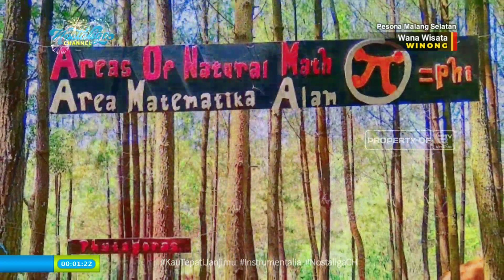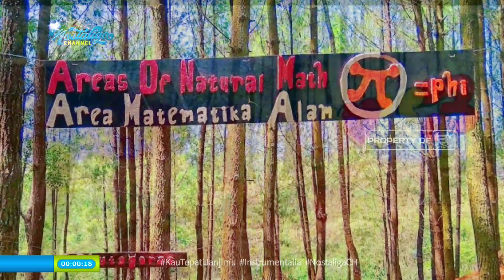KAU TEPATI JANJIMU (Instrumental Mandarin Indonesia)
Koleksi : NostaligaCH/BTVnetindo
S.E : GY.e.p/2022
''SELAMAT TAHUN BARU 2022"